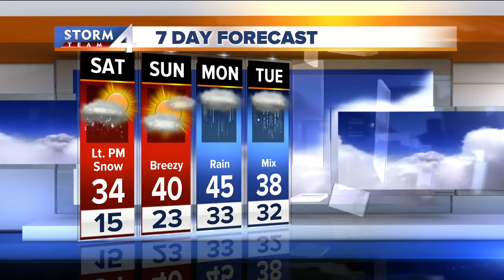Snow flurries possible late Saturday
The wind shifts back to the SW on Saturday, and will gust to 20 mph, helping us get back into the lower to mid 30s.  There is also a chance for a few flurries and very light snow throughout the afternoon with an inch or less of accumulation.